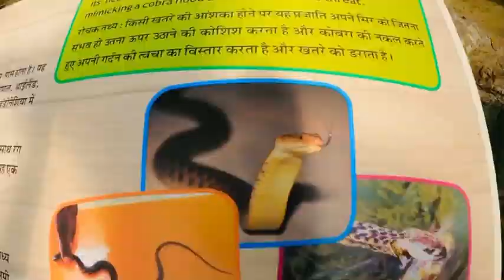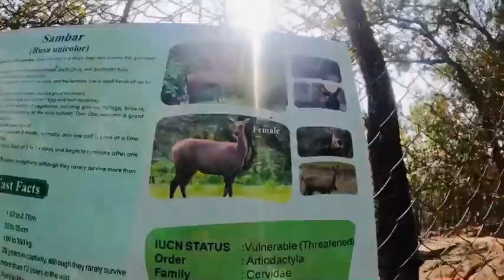Dehradun Zoo ghum liye 🤩|| Malsi deer park Dehradun Uttarakhand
Zishan siddique vlogs

Dehradun vlogs

Uttarakhand vlogs

A day I spent with my sister and friend !

Zeba siddique
Aafreen Raza

Malsi deer park 😌Dehradun Uttarakhand

Zishan Sidddique